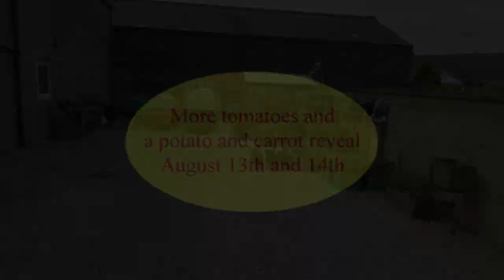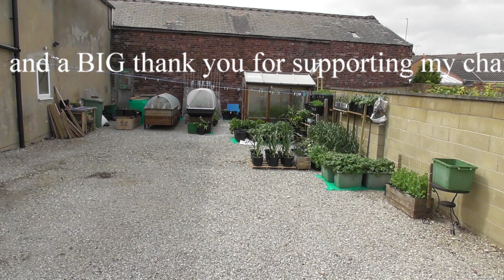#205 More tomatoes and a potato and carrot reveal August 13th and 14th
Another fine tomato harvest, a few sweet peppers, a few carrots, and a potato reveal the last until the end of September or the beginning of October